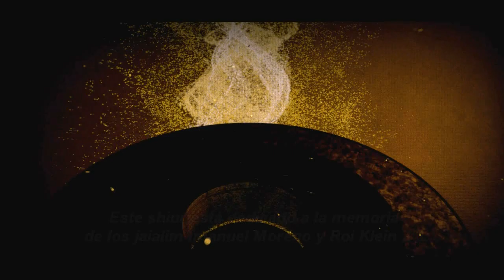Edom y la amenaza de la espada. Parashat Jukat 5777